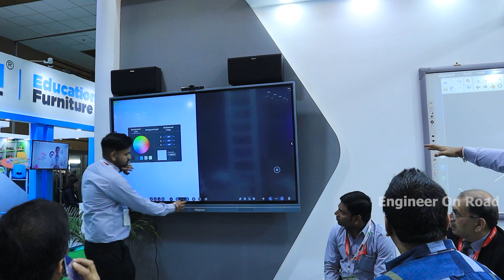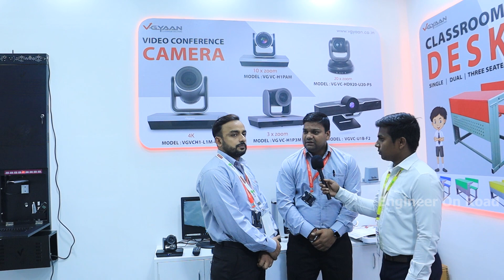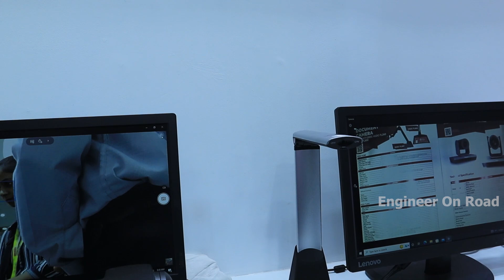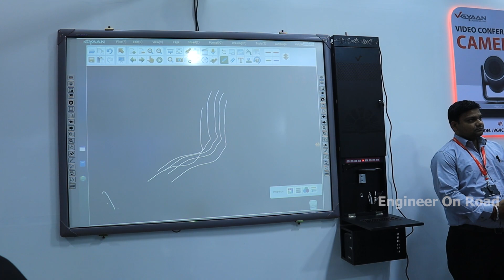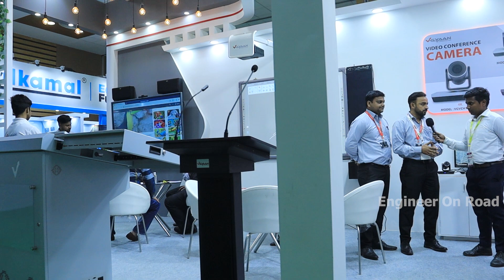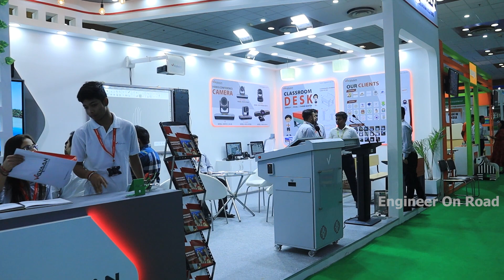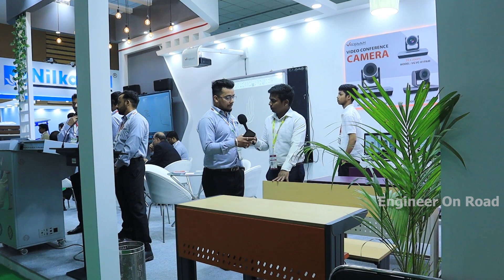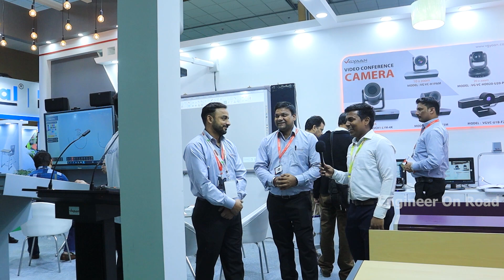इतने सस्ते में डिजिटल बोर्ड😱 | Best interactive board for classroom | Best interactive smart board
best digital board for classroom,
best digital board in india,
best digital board price